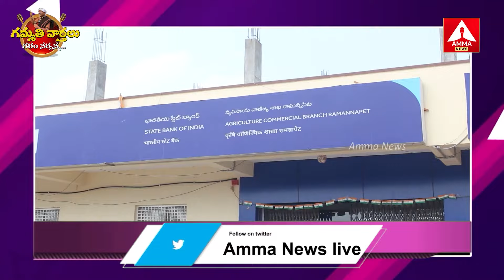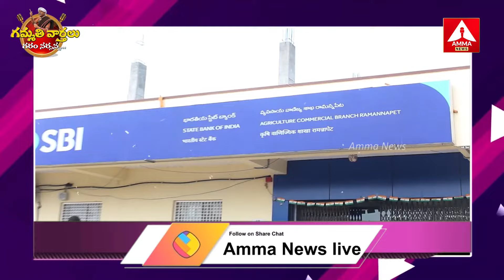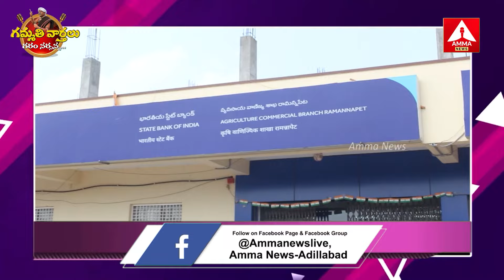Gammathi Varthalu : జనాల గోసలు SBI అధికారులకు పట్టవా | Amma News